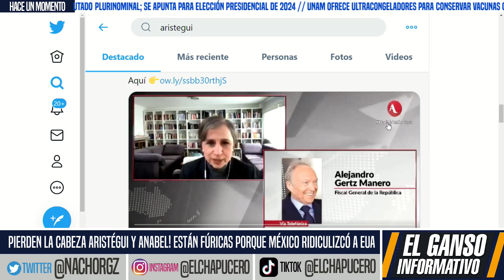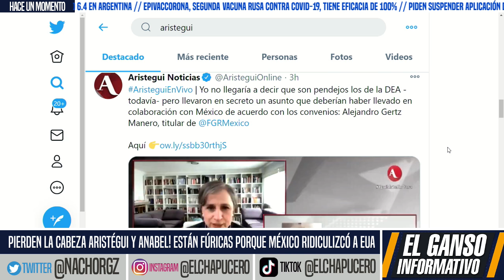PRENSA VENDIDA A LOS EUA! ARISTEGUI Y ANABEL HERNÁNDEZ FURIOSAS POR PAPELÓN DE LA DE. A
PRENSA VENDIDA A LOS EUA. FURIOSAS ARISTEGUI Y ANABEL HERNÁNDEZ POR PRUEBAS CHAFAS Y BALINES VS CIENFUEGOS.